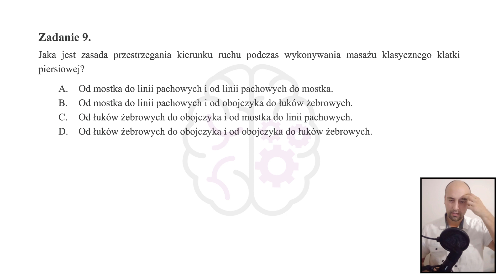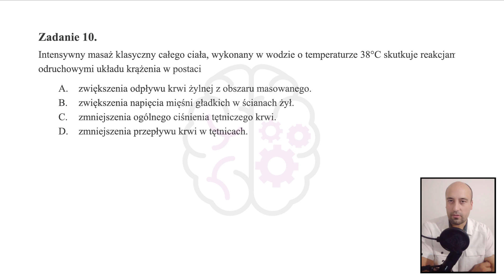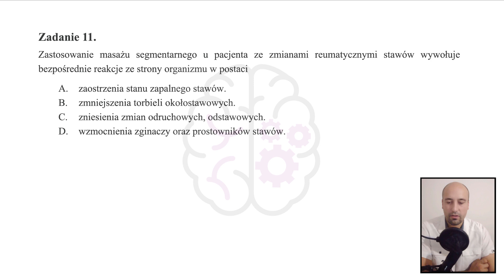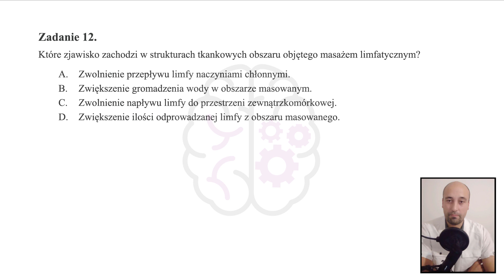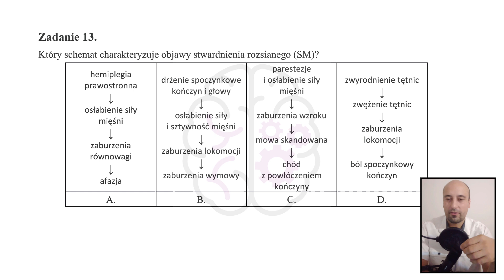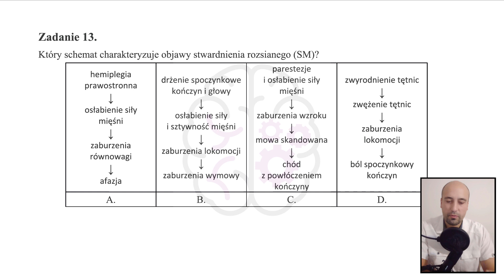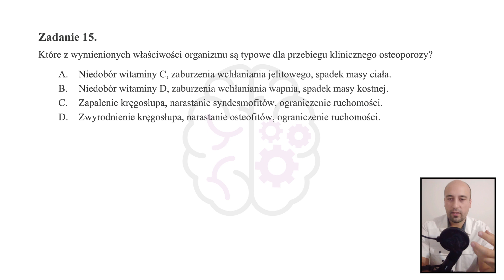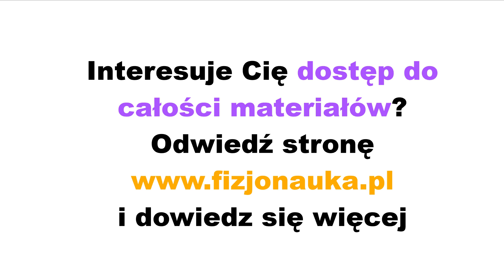Omawiamy egzamin teoretyczny z czerwca 2014 - fragment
Hej!
Tak jak mówiłem we wstępie, materiał ten stanowi krótki wycinek projektu, nad którym pracuję. Pełen projekt to 20 egzaminów, czyli 800 zadań i 3200 odpowiedzi do przeanalizowania!